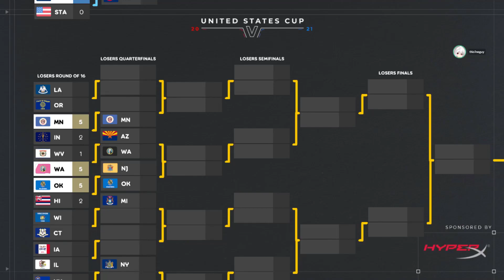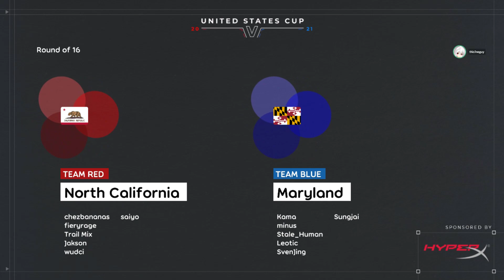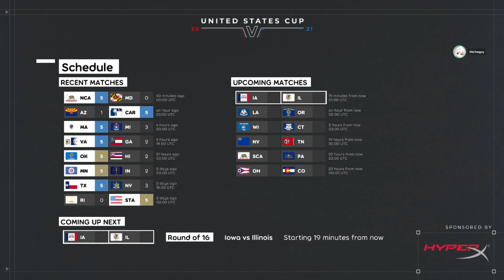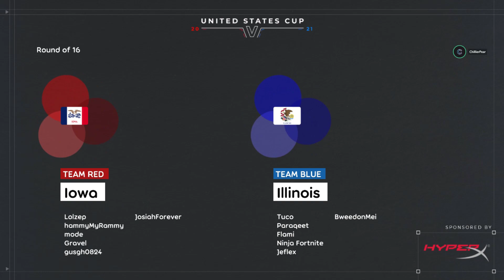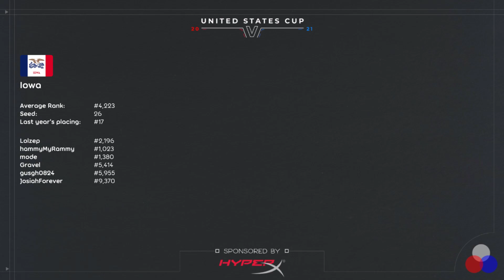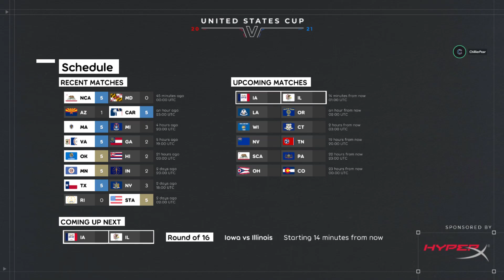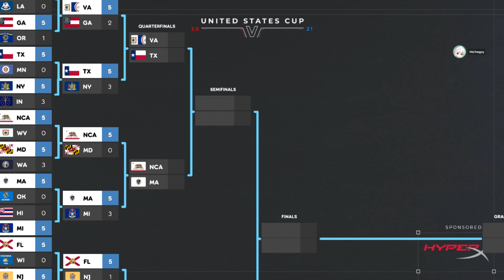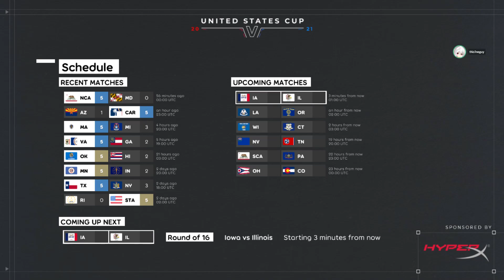USC 2021 RO16 | [4] North California vs [13] Maryland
Expand the description for the match history and all of the links from this tournament!